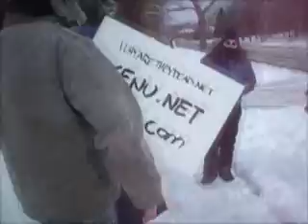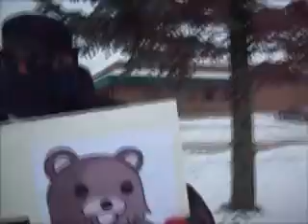Raid on $cientology Detroit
Anonymous mobilized the world against evil